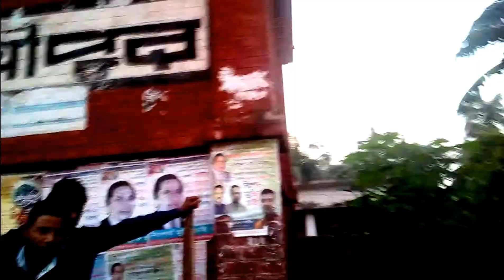যৌন রোগের কবিরাজি চিকিৎসা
Village doctors uncultural treatment